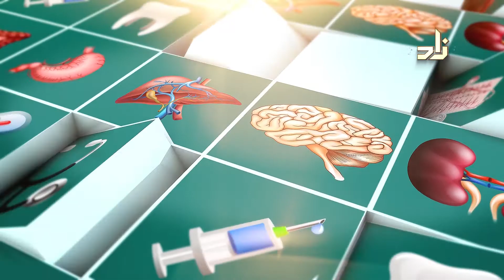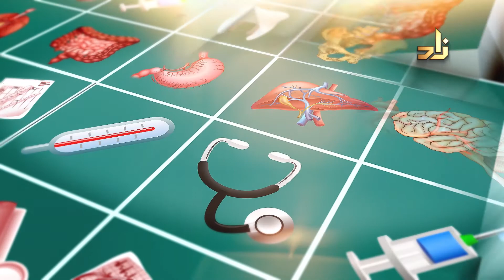إرتفاع ضغط الدم _ د . محمد جميل حبال